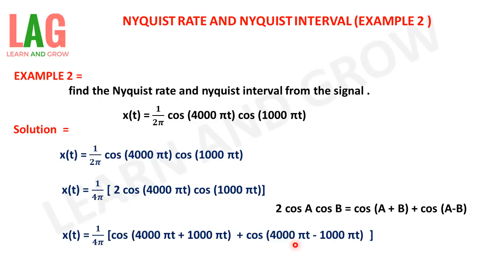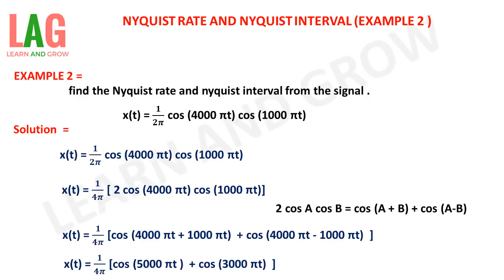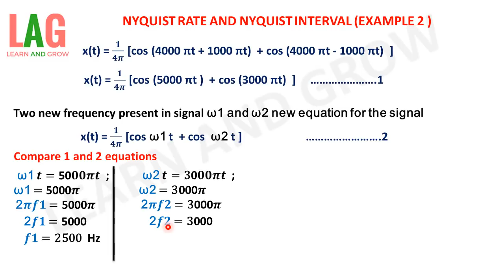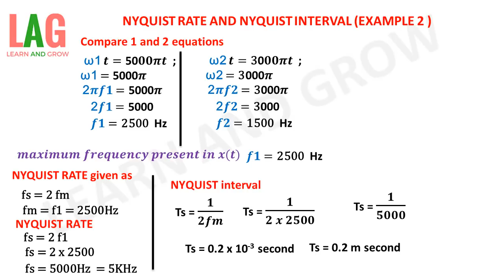Nyquist Rate And Nyquist Interval (Example 2) (हिन्दी)